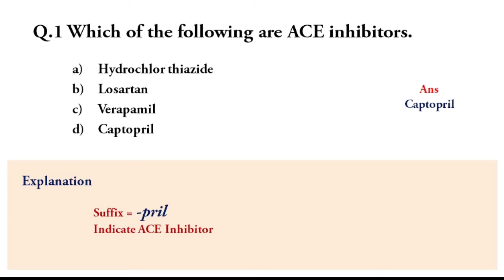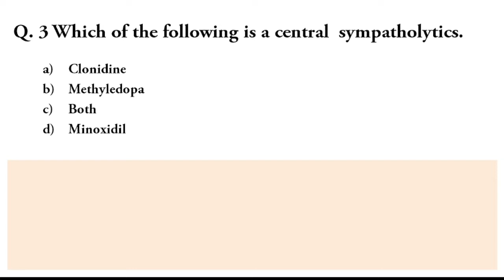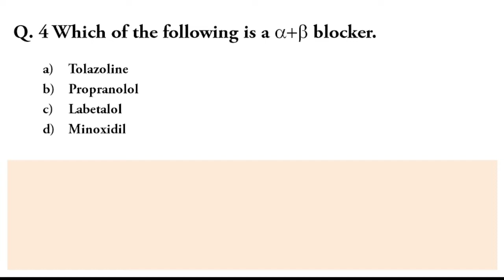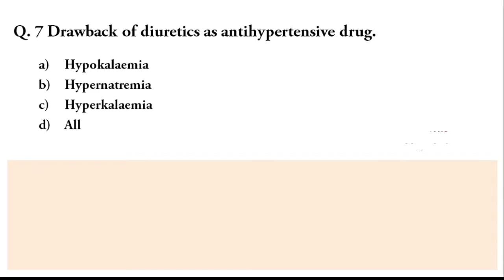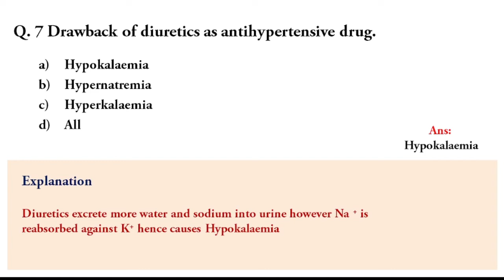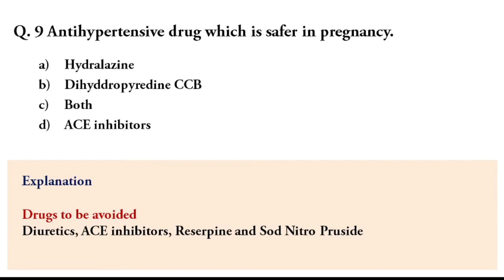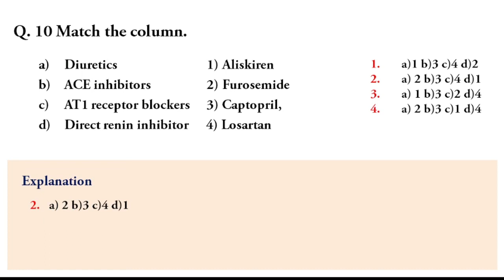MCQ on Antiypertensive drugs | Important obective question & answer with explanation| RGPV Exam|2022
This video will provides you some important questions which will helpful for examination on topic of antihypertenive drugs.